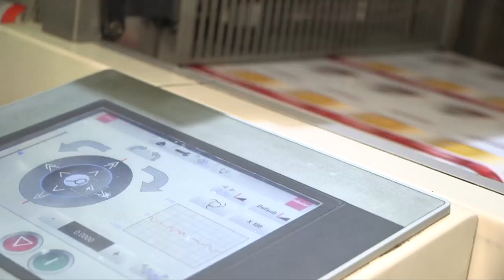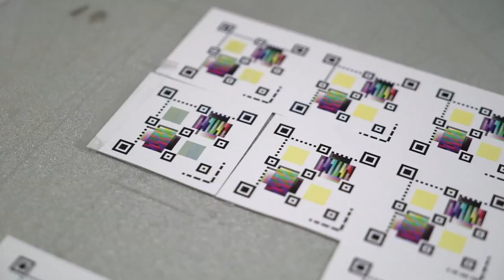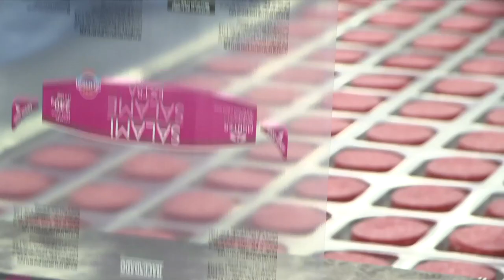FoodSensing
Estudio de viabilidad de sensores tecnológicos para envases alimentarios aplicados a una etiqueta inteligente.

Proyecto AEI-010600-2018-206